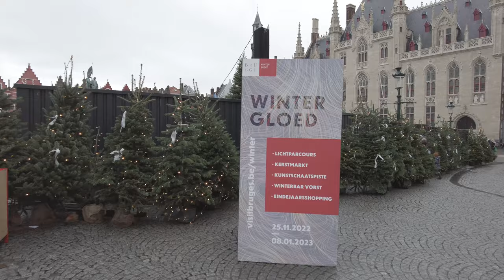4K - Bruges, Belgium - CHRISTMAS Walk on a crowdy day. Fascinating architecture. Enjoy !!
A walk along the main streets and squares of Bruges, Belgium